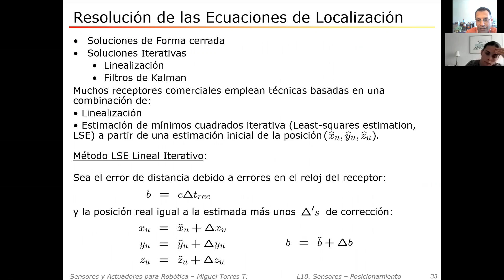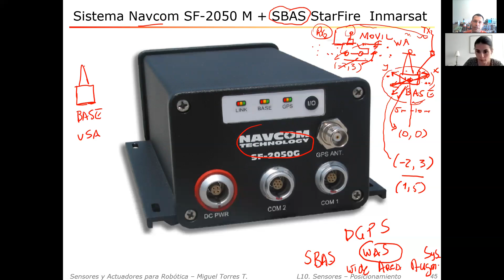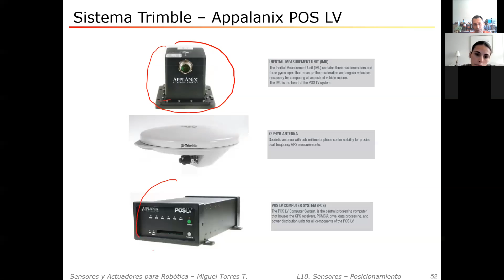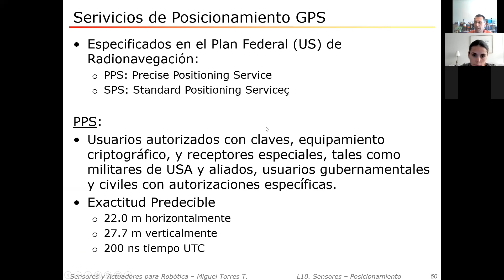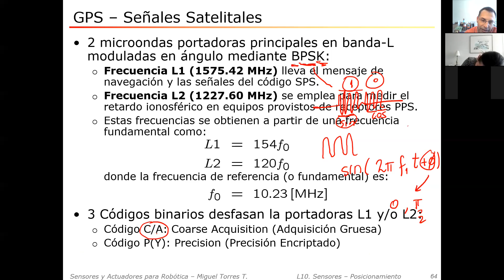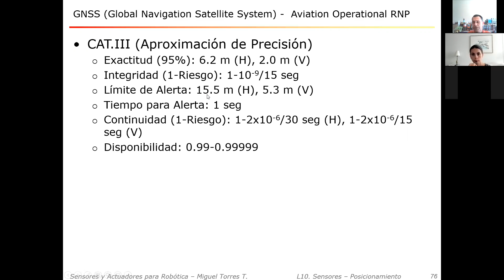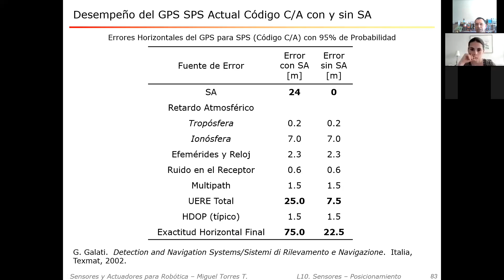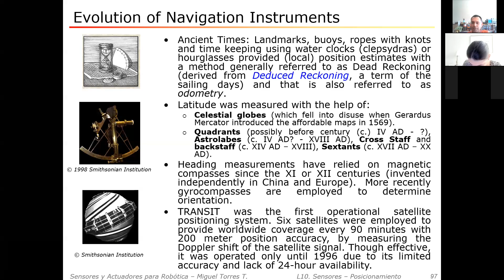IEE3923.17 Sensores y Actuadores para Robótica - Errores en sistemas de posicionamiento satelital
- Fuentes de error en sistemas de posicionamiento satelital
- Estándares de exactitud
- Geometric Dilution of Precision (GDOP)
- Position (3D) Dilution of Precsion (PDOP)
- Time Dilution of Precision (TDOP)
- Tipos de sistemas RTK, DGPS